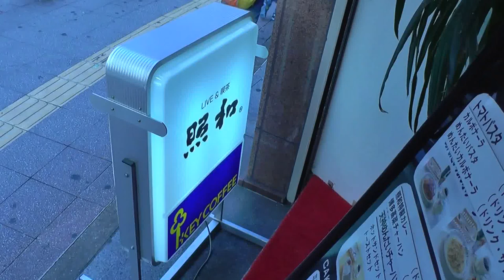スターの登竜門/チューリップ・井上陽水・武田鉄矢・長淵剛・陣内孝則・本木雅弘Star of the gateway to success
福岡市天神にある[照和]は、今までに数々の歌手の登竜門となってきた。チューリップ、甲斐バンド、井上陽水、武田鉄矢、長淵剛、陣内孝則、本木雅弘などである。
In TeruKazu, Fukuoka Tenjin, it has become a gateway to success of a number of singers ever. Tulip, Kai band, Yosui Inoue, Tetsuya Takeda, Tsuyoshi Nagabuchi, Jinnai Takanori, and the like Masahiro Motoki.